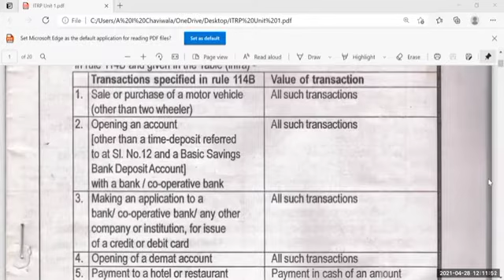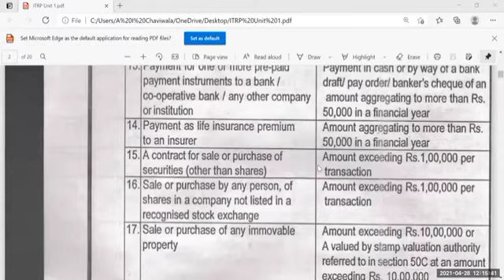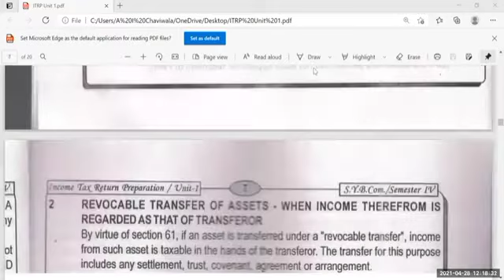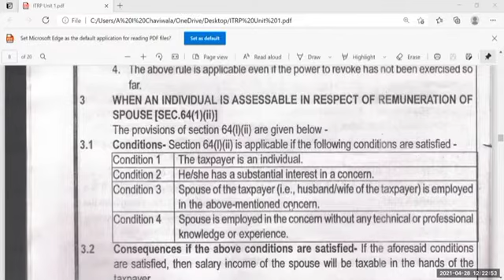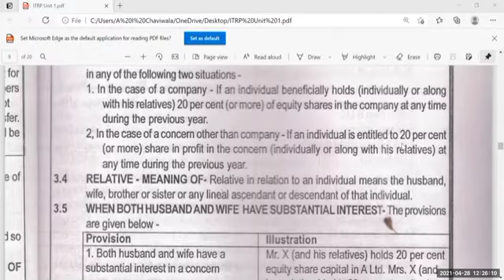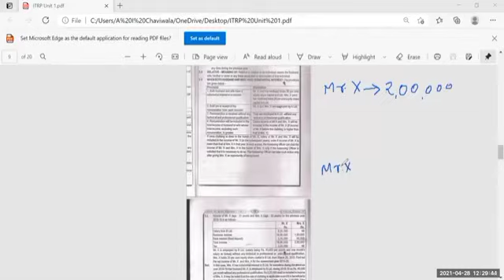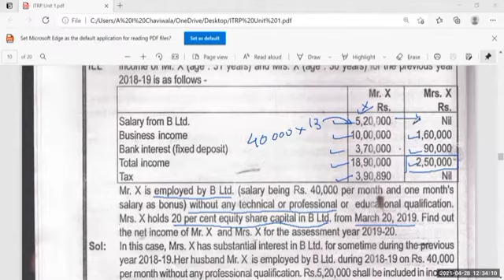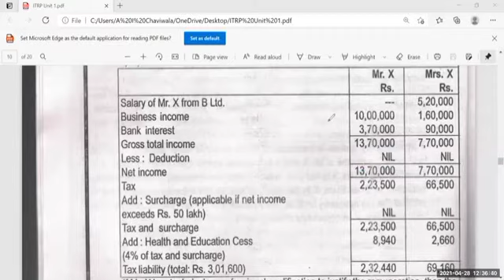Income Tax Return Preperation lecture no 2